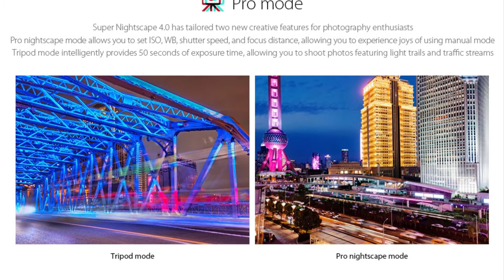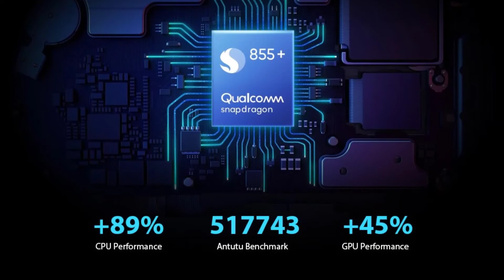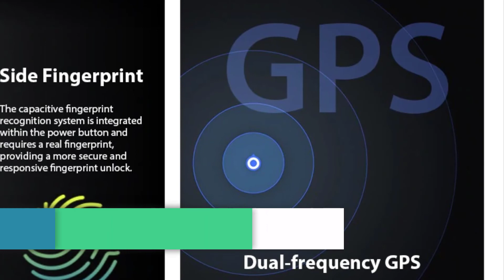OPPO realme X3 SuperZoom | Best Budget Flagship Smartphone | Best Budget Camera Phone | Buing Guide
OPPO realme X3 SuperZoom 6.6 inch 4G Smartphone Global Version.

Main Features:
Explore the world with 60X Super Zoom
The realme X3 SuperZoom camera system is equipped with a new periscope zoom lens, bringing you an all-new photography experience. It supports 0.5X to 60X wide zoom range so you can take in any view, whether it's right in front of you or far away.

5X Optical Zoom, 60X Super Zoom
This periscope zoom lens is accompanied by an ultra wide-angle lens and the primary camera. It gives realme X3 SuperZoom focal length from 16 mm to 124 mm, equivalent to the smooth zoom from 0.5X to 60X zoom. Optical image stabilization（OIS）stabilizes the zoomed preview, making it easy to take sharp, clear photos, even from 100 meters away

Pro mode, Tripod mode, Pro nightscape mode
Super Nightscape 4.0 has tailored two new creative features for photography enthusiasts
Pro nightscape mode allows you to set ISO, WB, shutter speed, and focus distance, allowing you to experience joys of using manual mode
Tripod mode intelligently provides 50 seconds of exposure time, allowing you to shoot photos featuring light trails and traffic streams

Become the next vlogging sensation. One smartphone is all you need
The realme's exclusive video UIS & UIS Max Ultra Image stabilization technology uses smart AI algorithms and motion sensor data to eliminate shake in real time. This gives your phone the video stability to rival an action camera

32MP Dual In-display Selfies. More Ways to Selfie
Snapdragon 855+ Mobile Platform, Powerful & Rapid
UFS 3.0 Boost, 1500MB/s Speed
Liquid Cooling System, 12.5% Reduction in Temperature
30W Dart Charge 100% Charge in 55mins
120Hz Ultra Smooth Display, Feel the speed
3D Quad-curved Glass, Leading anti-glare technology
The realme X3 SuperZoom uses high precision abrasive etching technology for industry-leading anti-glare fingerprint-proof glass. This gives an unprecedented level of finesse and uniformity to the surface, which is both visually balanced and smooth to the touch

Real experience
Game Space, Tactile Engine, Game Assistant, Side Fingerprint, Dual-frequency GPS

12GB + 256GB, Massive Storage
Network Band:
FDD-LTE: Bands 1/2/3/4/5/7/8/20/28
TD-LTE: Bands 38/40/41
WCDMA: Bands 1/5/8
GSM: 850/900/1800 / 1900MHz